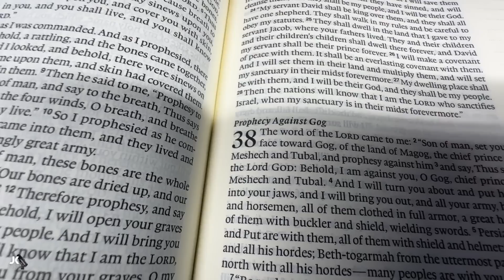The Bible Says This About Africa In The End Times!!!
The Bible tells us som much about what to expect in the last days, but did you know that the African Continent has a huge role in what the Bible says! Here's one of many examples of how this works. It serves as a reminder that God knows what He's doing and His word can be completely trusted as perfectly reliable in every prediction it makes!!!